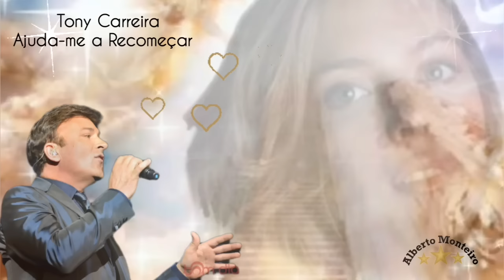❤️ Tony Carreira - Ajuda-me a Recomeçar ❤️Canção dedicada à filha que faleceu a 05/12/2020 ✝️